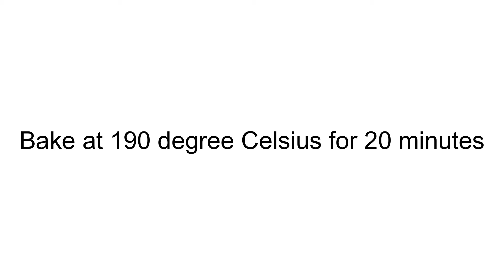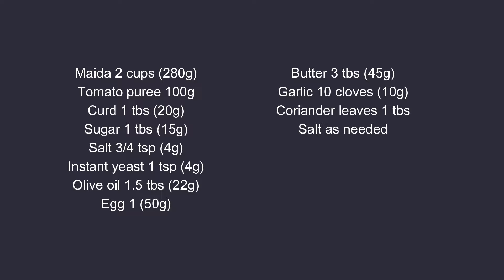മക്കൾ സ്കൂളിൽ നിന്ന് വന്നപ്പോൾ ഞാൻ കൊടുത്ത ഒരു പുതിയ പലഹാരം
Tomato Bread Recipe | Evening Snacks Recipe in Malayalam
Renil's Kitchen @PACHAKAMCHANNEL